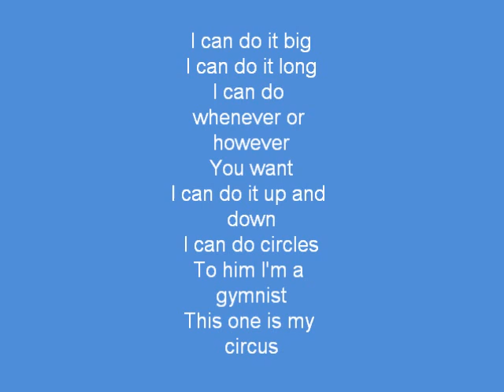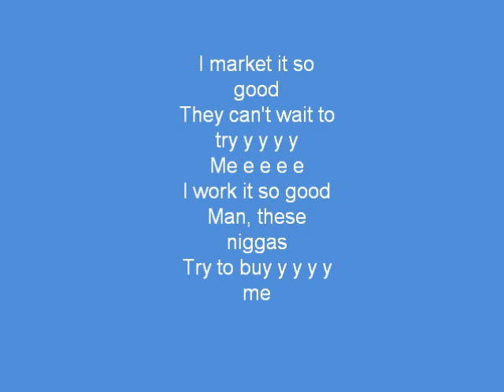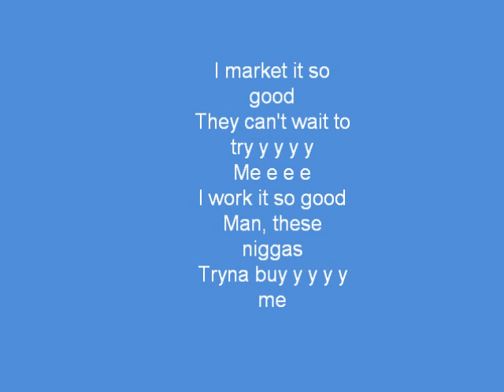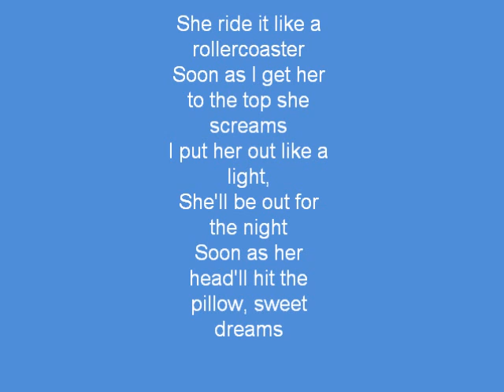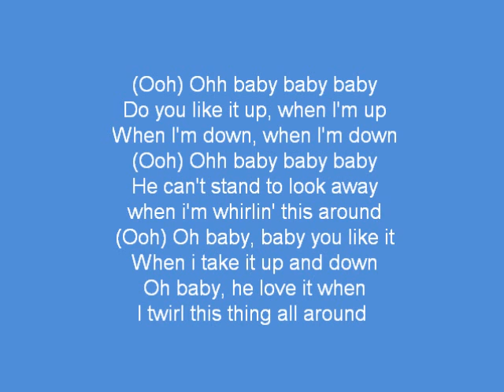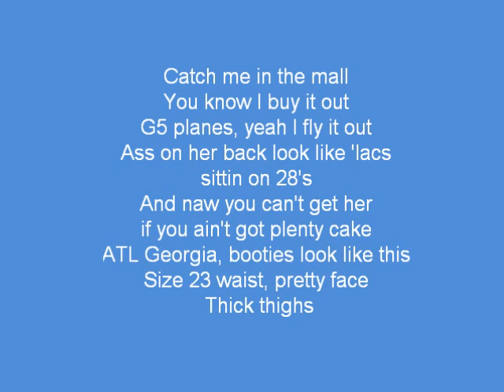Ride It By Ciara && Ludacris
Ride It By Ciara Ft. Ludacris W/ Lyrics On Screen